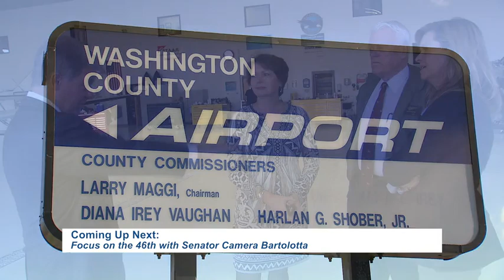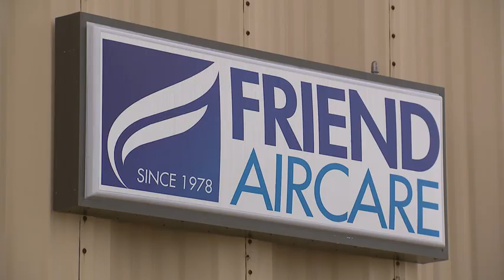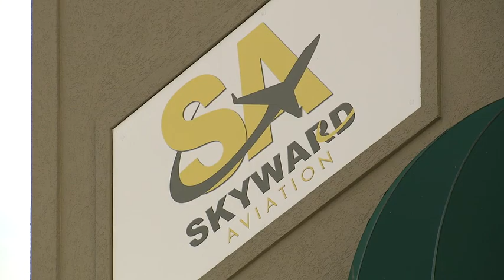Focus on the 46th: Washington County Airport